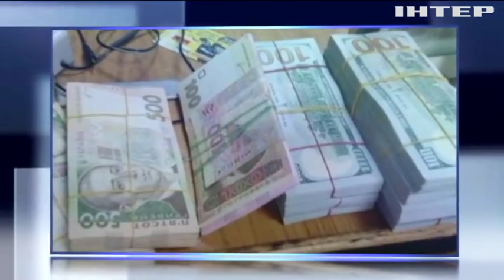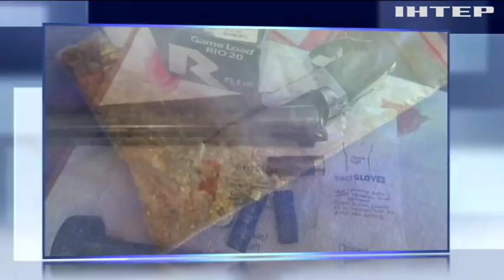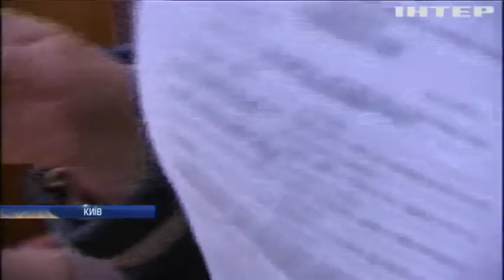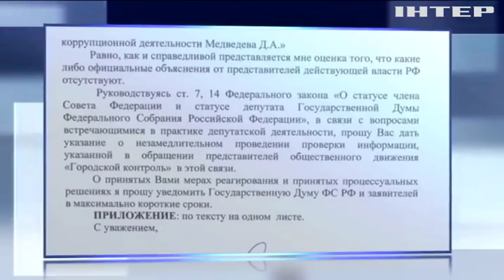Новости 12:00, выпуск за 22 марта 2017 года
Головні події на цю годину: У Троїцькому у пожежі постраждали четверо військових. У Черкасах затримали банду фальшивомонетників. Поліція Одеси закликала поступатися дорогою "швидкій".